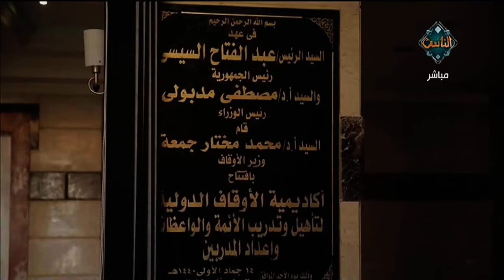معهد الدعاة يواصل تدريب الدفعة الأولى من الوعاظ والواعظات | مع الناس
معهد الدعاة يواصل تدريب الدفعة الأولى من الوعاظ والواعظات